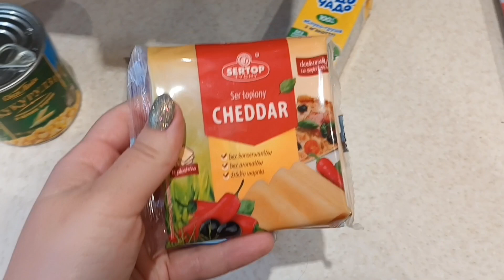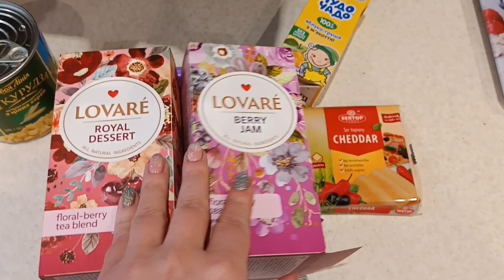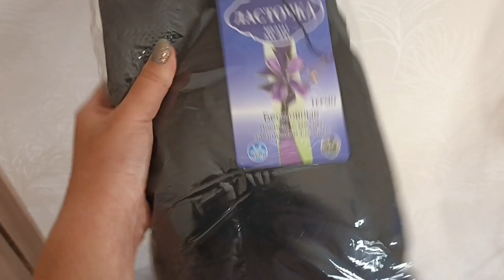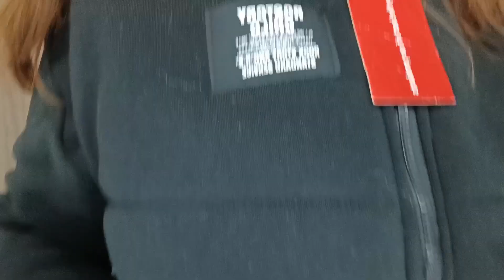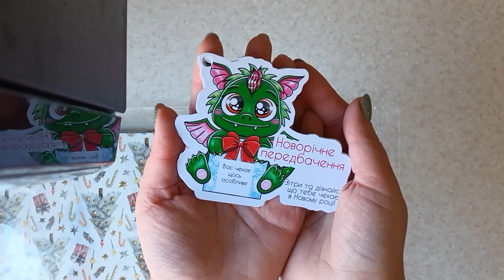😍НОВАЯ ОДЕЖДА🤳ПРИМЕРКА🎁Обзор НОВОГОДНЕЙ ПОСЫЛКИ🎄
Приветик! Меня зовут Кристина, мне 25 лет, за 2 года я избавилась от 44 кг, изменила свое мышление, нашла работу мечты и не собираюсь останавливаться на достигнутом. Присоединяйтесь!)